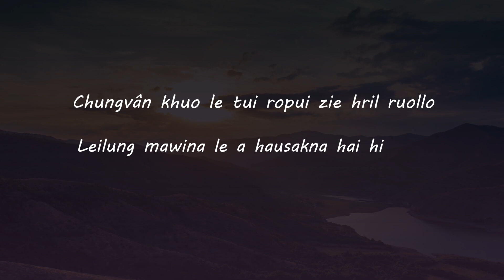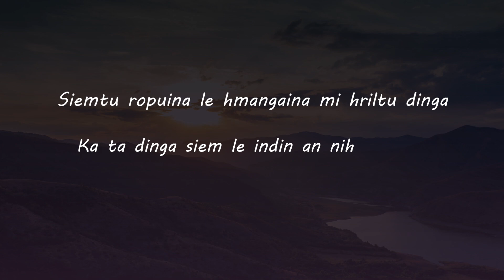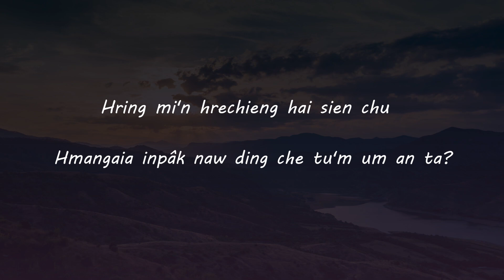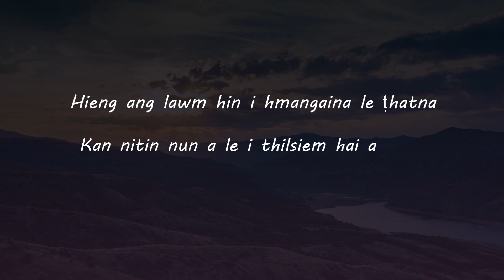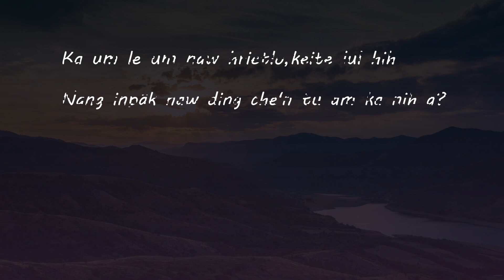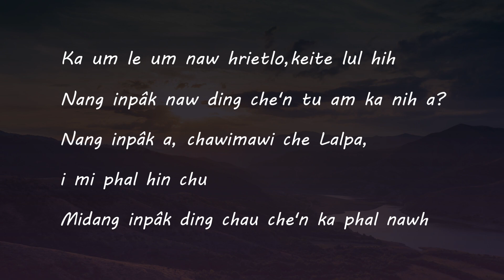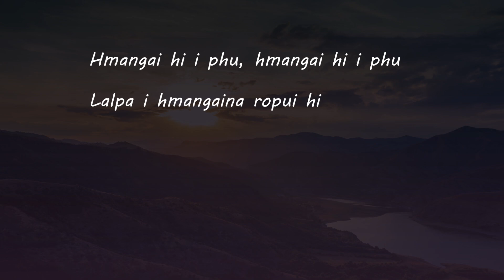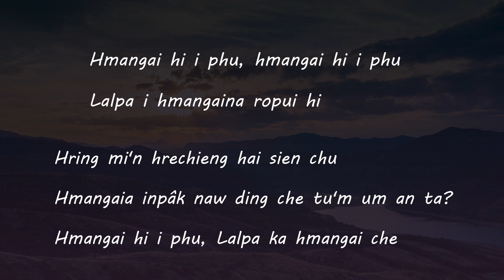Hmangai i phu|Elizabeth Ramhlunmawi (cover)|Lyrics Video